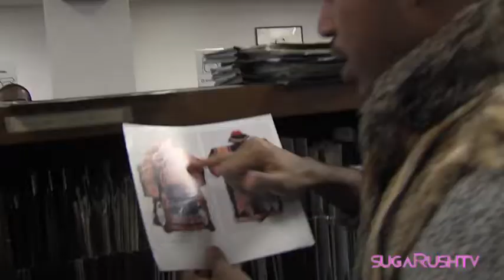sugaRushTV interviews Jeffrey Williams, winner of Bravo's "The Fashion Show: Ultimate Collection"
We spoke to Jeffrey Williams, one of the finalists from Bravo's "The Fashion Show: Ultimate Collection" about the inspiration behind his amazing designs and his experience on the reality show.